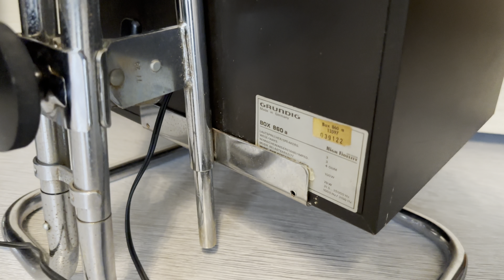Grundig Box 860a speaker demo